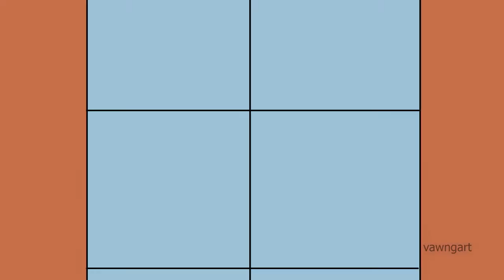Yugioh-re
Merchant decides to setup shop in Domino City. Lets hope he is WELCOMED.